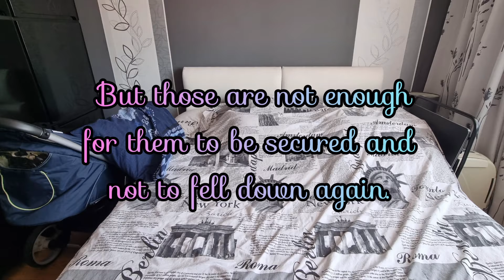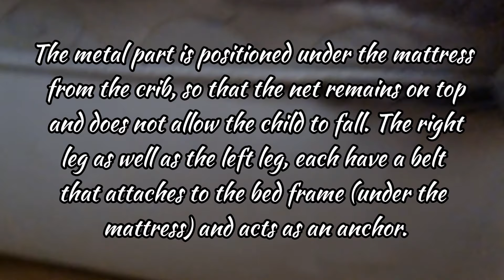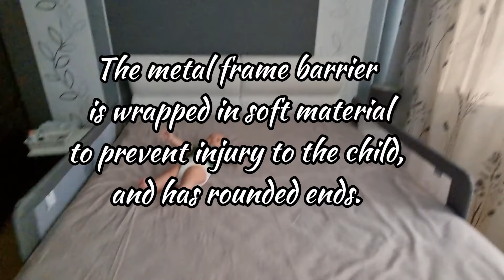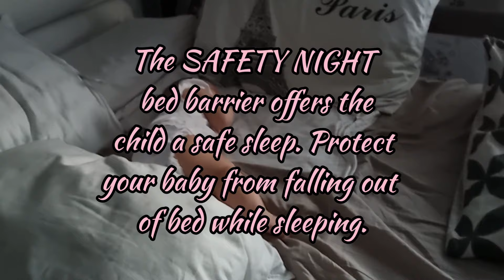Unboxing Lorelli Safety Night Bed Protection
See what happened to my son after he fell down from the bed while sleeping. This is very dangerous for the kids. You will see the unboxing of this Safety Night Bed Protection it will help you a lot to stay relax, secured and safe your children.